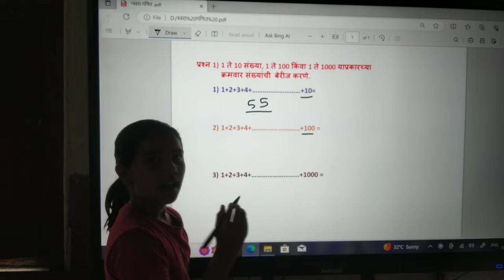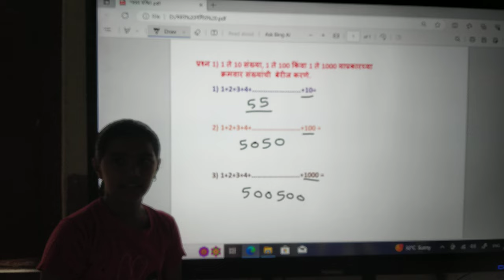क्रमवार 1ते 10,1 ते 100,1 ते 1000या प्रकारच्या संख्यांची बेरीज